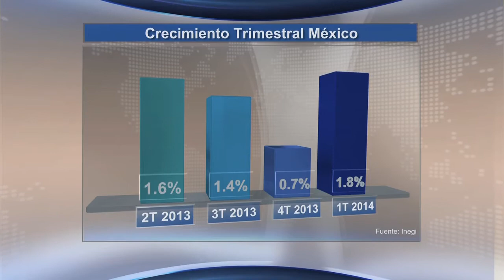México con bajo crecimiento económico durante el primer tr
Los números en la economía de México han sido muy débiles, durante el primer trimestre hubo un crecimiento del 1%, lo que indica que la recuperación económica que se esta viviendo es más lenta de lo esperado, comentó Rafael de la Fuente, Economista de LATAM.